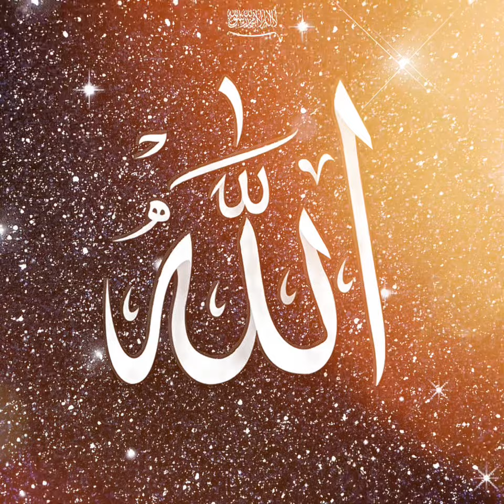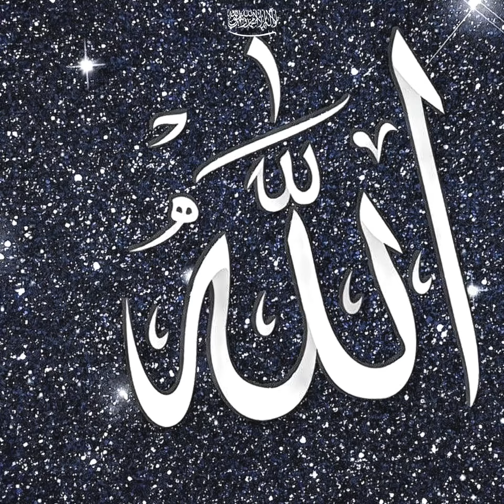Force of IMAM MEHDI(A.S) |Dr.Israr Ahmed about imam MEHDI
islamicmelo

Jab Ek Islami Bhai Ne Gaza Ke Logo Se Baat Ki😥allah

Molana Salman azhari
Mufti Salman azhari
aadil reacts

ulmaehind official

Islam Atb Clip

lslam Atb Sher

Iman Ki Baten